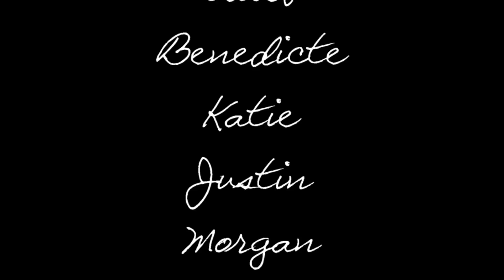Typical TE Staff Day Part 16 Hang Out Time